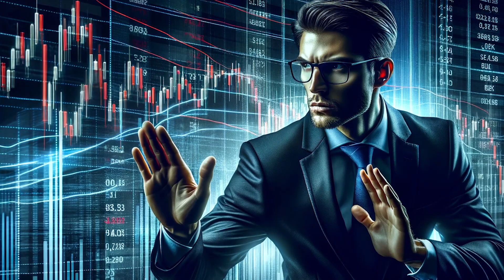Navigating Stock Market Storms - Strategies For Trading Big News Days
Dive into the dynamic world of stock trading with our latest video, 'Navigating the Stock Market Storm: A Trader's Guide'. This essential guide is tailored for both novice and seasoned traders looking to maneuver through the often turbulent and unpredictable stock market. Learn key strategies to stay afloat and thrive even in the midst of market volatility.

Discover how to read and react to stormy market conditions, understand the importance of maintaining composure, and develop the resilience needed to weather financial fluctuations. This video offers insightful tips on strategic trading, risk management, and the mental fortitude required to navigate these challenging waters.

Join us as we explore the art of trading amidst market turbulence. Whether you're charting your course through choppy economic news or simply seeking to enhance your trading acumen, this video is a treasure trove of wisdom and practical advice.

Don't miss out on these strategic trading tips and insights. Watch now to transform your approach to the stock market and sail towards trading success!